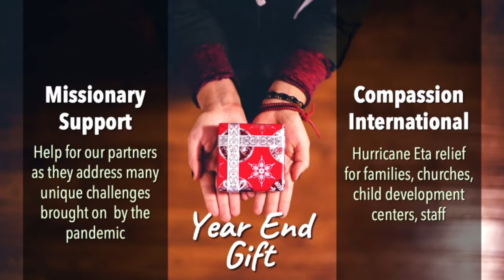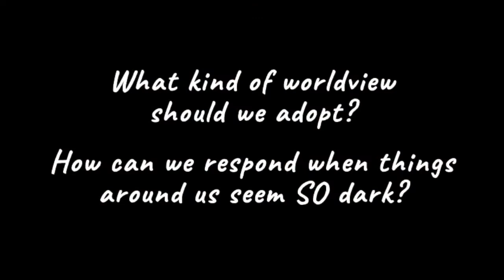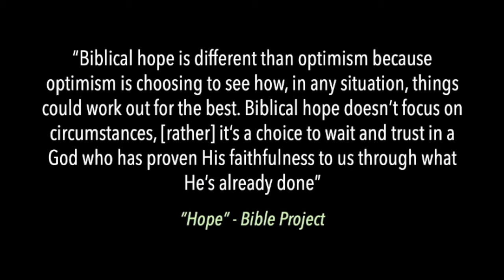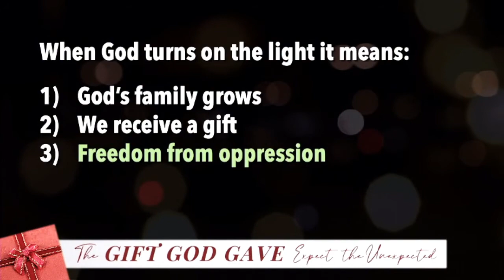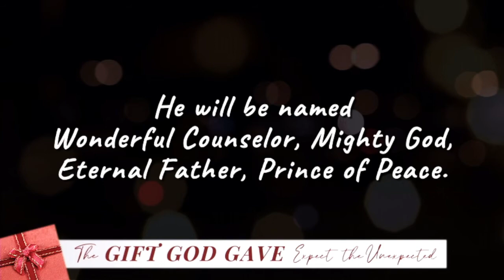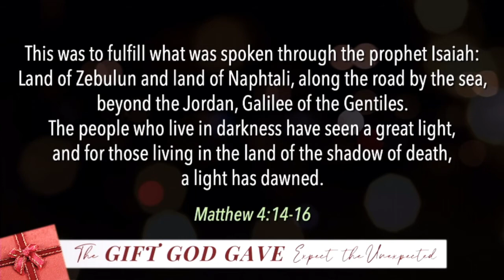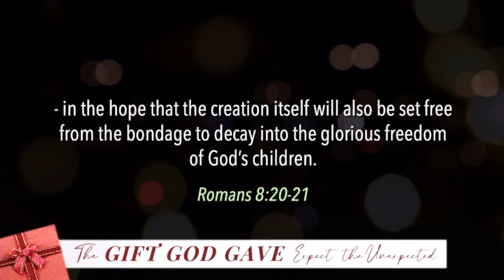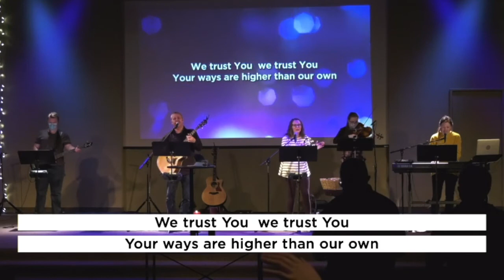12-13-20 Service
We have HOPE! This is the second installment of our Christmas series. Even when things aren't great, you can still celebrate! Sermon notes
Song Streaming License # 20111585